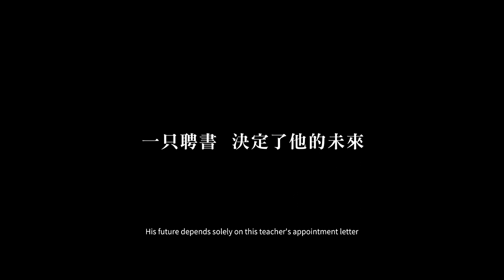《期末考》正式預告 (Final Exam) Trailer 國際影展佳評如潮 8/20戲院見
《期末考》Final Exam 官方正式預告

「這是學生的期末考，卻是他的人生大考」
「面對人生大考，你會如何選擇？」

「塔林黑夜影展」策展人米克．葛蘭斯特倫（Mikk Granström）十分推崇，認為該片題材不僅有台灣特色、議題更具國際性，能吸引國際影展及發行的關注，「因為越來越多人熱衷於青年和兒童電影」

「對人生的失落感有著無可比擬的洞察。」－大衛歐貝里歐（David Obarrio）布宜諾斯艾利斯國際獨立影展 選片人

「期末考即將來臨，代課老師立宏殷殷等待，續聘的聘書尚未到來……
沒想到事情卻接踵而來：弟弟涉入一起重傷害刑事案，女友想要將兩人的情感關係往前推進一步，學生被控蓄意傷人，少子化的招生壓力…在這焦頭爛額的七天當中，立宏要做出他人生的重大抉擇。為了要贏得這個續聘的聘書，立宏會付出什麼樣的代價？親情，愛情，還是自己的尊嚴？」

● 主要演員｜藍葦華．吳宏修．陳淑芳．陳博正 ．楊小黎．邱志宇．夏騰宏．陸弈靜．汪心玨．阿蓮國小五年七班
● 導演｜郭珍弟